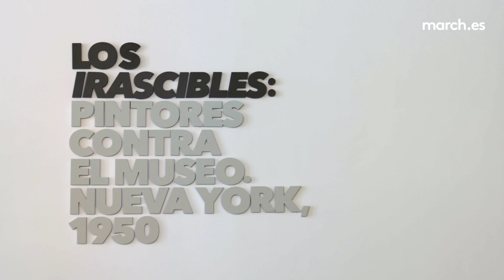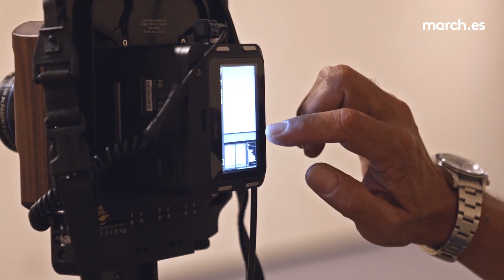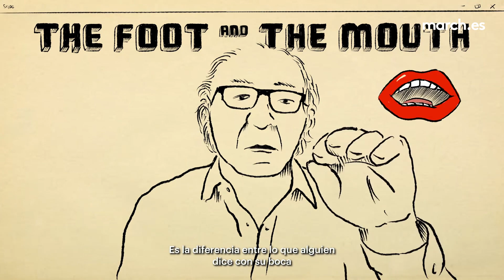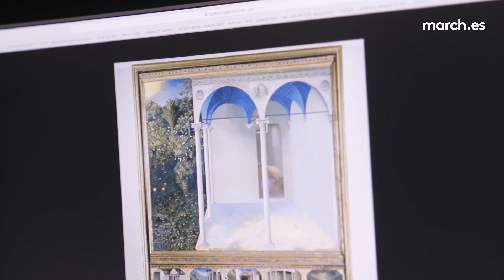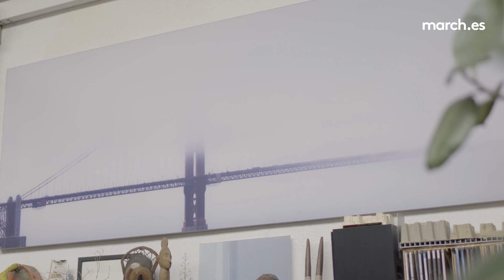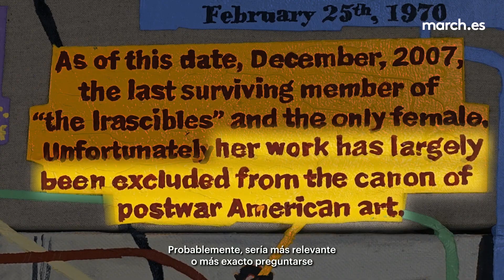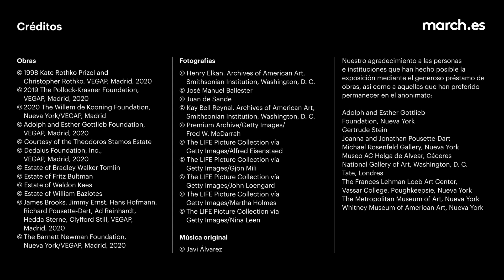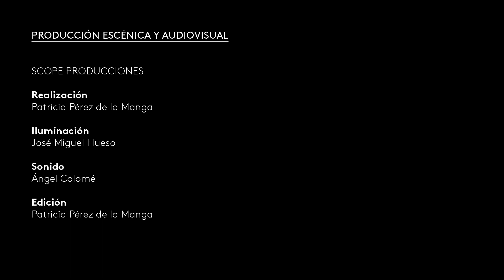Los irascibles: por segunda vez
La periodista Lara Siscar conversa con las comisarias de la exposición "Los irascibles. Pintores contra el museo. Nueva York, 1950", muestra que se abrió el 6 de marzo de 2021 en la Fundación Juan March y tuvo que cancelarse a los seis días de su inauguración. Esta circunstancia única –la de una exposición de unos artistas que protestaron en 1950 precisamente por no ser expuestos, y que medio siglo después lo son, pero no pueden verse– es el punto de partida para un experimento visual que constituye el primer episodio de la nueva serie de ensayos audiovisuales, "La cara B". En esta sesión se presenta el video-ensayo titulado "Los irascibles: por segunda vez", seguido de una conversación con Manuel Fontán del Junco, también comisario de la exposición, y Javier Álvarez, Director de Arte y compositor en la película. En el podcast La cara C, se puede seguir aprendiendo sobe esta fascinante historia.

16 de octubre de 2020